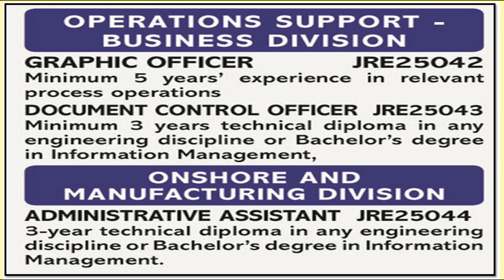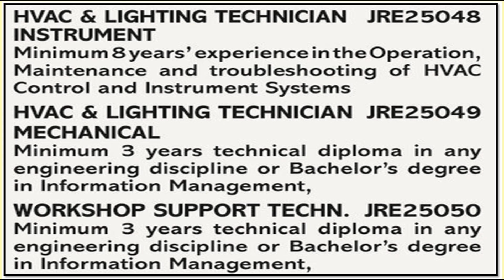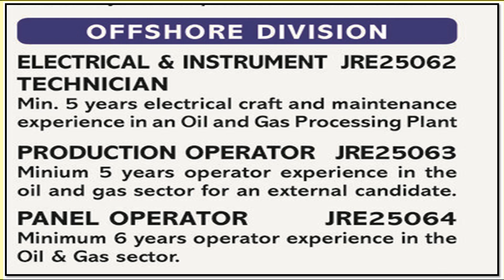Petrochemical and Power Plant Job Vacancy In QATAR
Rover operator,senior operator,panel operator,shift operator,Graphic officer,
Document control officer,Electrical technician,Instrumentation technician,
HVAC &Lightning technician,HVAC &Lightning technician(Electrical)
HVAC &Lightning technician (Instrument),Workshop support technician,
HVAC &Lightning technician (Mechanical),Turbine control senior technician,
Electrical foreman,Instrumentation foreman,Valve foreman,
Analyzer foreman,Fire &gas foreman,Measurement foreman,
Turbine control foreman,Mechanical foreman,General clerk,
Electrical technician.